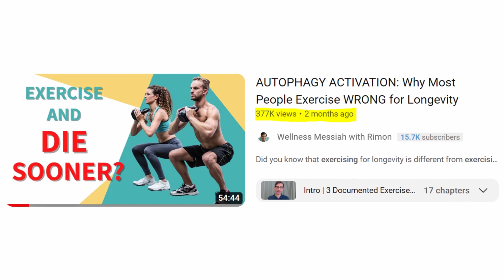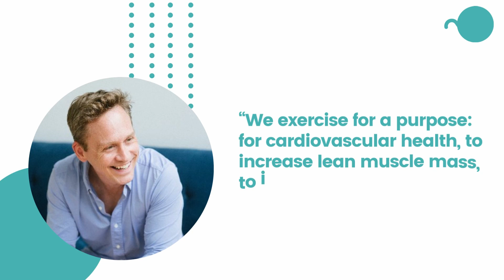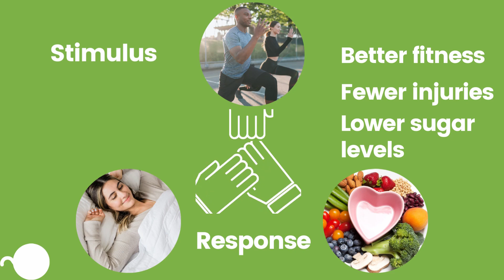TRIPLE Your Exercise Benefits with Sleep and Nutrition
To what degree do quality sleep and healthy nutrition help to reap exercise benefits?

Today, you'll hear from Dr. Christopher Winter,, a sleep researcher.

Because exercise is just a stimulus, there is a synergistic effect between exercise for longevity which is a doubling or tripling of the benefits.

Exercise provides the stimulus. And sleep and nutrition, which provide the response to this stimulus. Which results in activating autophagy faster, better fitfulness levels, fewer injuries, and reducing in sugar levels.

Study References:
I'm working on a website to include each video with all links, with each page per video.
In the meantime,  I ALWAYS show the exact study titles & years and read them aloud. Go to GoogleScholar.com, put the first 4 words only, and the study will come out as the top search, guaranteed. Please double-check me!